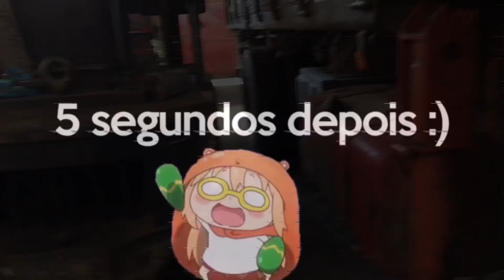🇵🇹 EMPREGO NOVO EM PORTUGAL (MATHEUS) | Juuh Vlogs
Hoje nesse video irei mostrar sobre o novo trabalho do Matheus, ele está muito feliz e nunca tinha trabalhado nessa área e está aprendendo bem rápido.
QUALQUER DÚVIDA ENTREM EM CONTATO CONOSCO NO INSTAGRAM!!  🥰
Beijinhos!!

Que Deus possa abençoar a vida de cada um, e que nossos sonhos sejam realizados!! 🥰
RUMO A 10K DE INSCRITOOOOOS!! 🥰